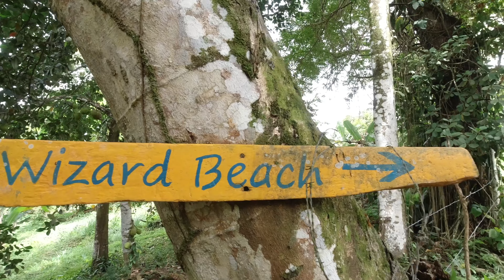IS PANAMA GREAT NATURE? ... or a BIG DISAPPOINTMENT?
While we’re in transit between Baja California destinations, I wanted to look back and share some wonderful nature experiences we had in Panama a couple of years ago.

The downside … I was a pretty cringe-worthy YouTuber back then.  (“And you’re not now?”, someone just heckled).

The upside … Panama is incredible, and it was such a pleasure to remember those wonderful moments.

If you feel the love and want to support our efforts, please consider one of these options:

Location(s): PANAMA, BOQUETTE, CALDERA, EL RIO ENCANTADO, CALDERA HOT SPRINGS,  EL CLANDESTINO, WIZARD BEACH, BOCAS DEL TORO

CHAPTERS:
0:00 Welcome to Panama!
1:12 The Lost Waterfalls
3:44 Yep, It’s a Tree House
7:36 Checking Out The Resort
8:58 Caldera Hot Springs
11:00 El Clandestino